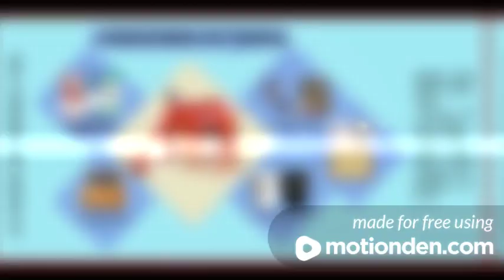My Free Animated Video | MotionDen.com